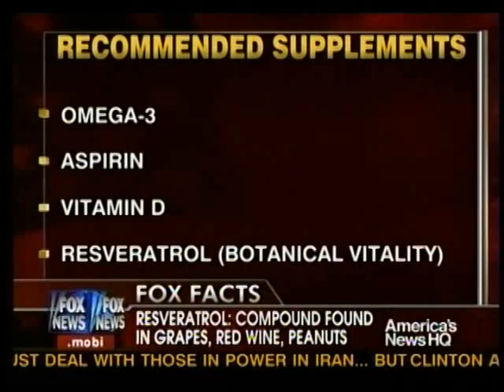090920 Dr. Isadore Rosenfeld on resveratrol - 1:32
Dr. Isadore Rosenfeld on resveratrol